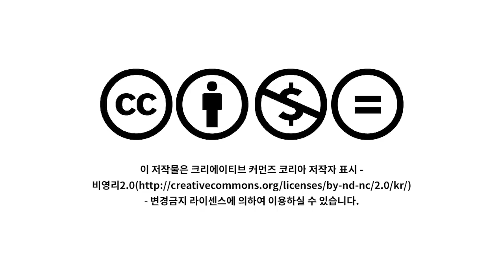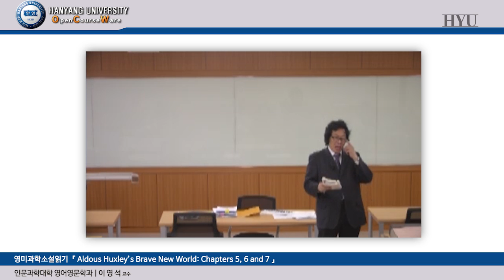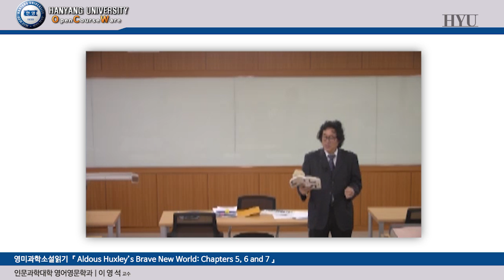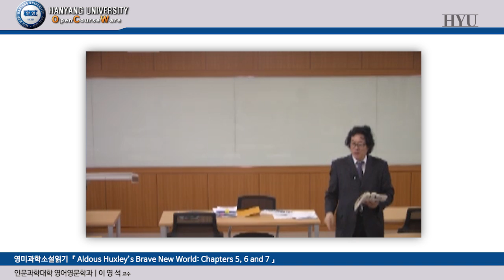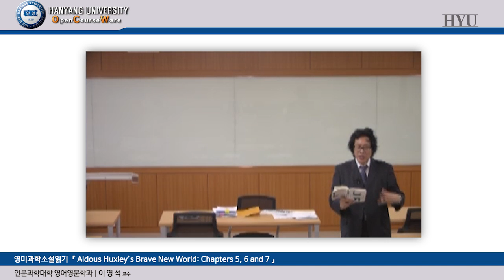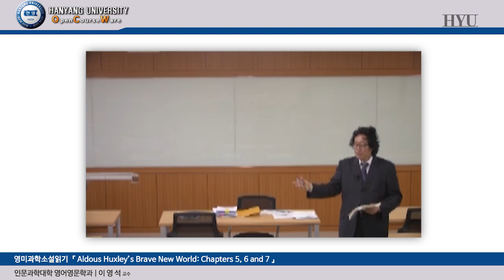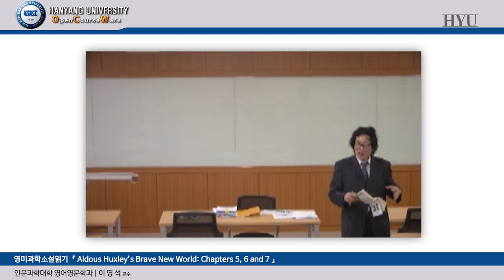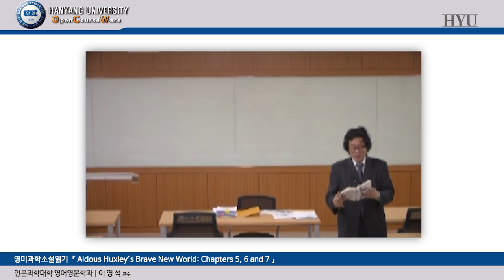20160516_영미과학소설읽기